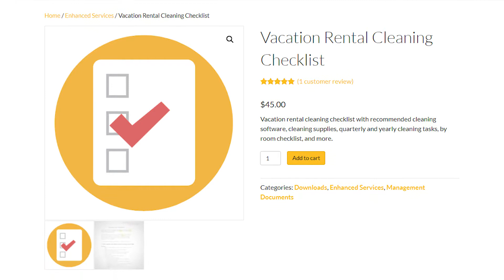10 tips for New Airbnb Hosts to win in 2025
Danny, a Superhost, STR investor, and property manager, shares EASY tips to get new Airbnb hosts successful from day one.

Not yet an Airbnb host? Use my ambassador to help you through your first reservation

↳ My NEW BOOK is on sale ➝

Enjoyed this video? Sign up for my free newsletter (6 per year) ➝

Are you a new Airbnb host? These 10 beginner airbnb host tips will make your journey lighter!

Most of the time new airbnb hosts come into the short-term rental world full of hope and starry-eyed. You must know this: Airbnb hosting, especially for beginners is not as passive as you think. As an Airbnb host, how engaged you are with your listing(s) will determine its quality and your success.

Follow these simple new airbnb host tips and you'll be ten steps ahead from where you are now!

【Top 10 Tips For New Airbnb Hosts】
00:00 Intro
03:33 ➝ 𝟙 Airbnb hosting is not a source of passive income
04:42 ➝ 𝟚 Figure out the income, how much do you get on the dollar?
05:10 ➝ 𝟛 Alter your mindset: you are now a small business owner
06:13 ➝ 𝟜 Customer service: know the whole Airbnb business
06:42 ➝ 𝟝 You will have to deal with issues
07:34 ➝ 𝟞 Always have an on-call person
08:06 ➝ 𝟟 Clean as if the Queen of England was visiting
09:14 ➝ 𝟠 Customer service issues, be (mentally) prepared
11:00 ➝ 𝟡 Airbnb guests are not your friends, let them be
11:53 ➝ 𝟙𝟘 Slow season, do you have a strategy to face it?

AMAZON STORE – Products you must-have in your Airbnb